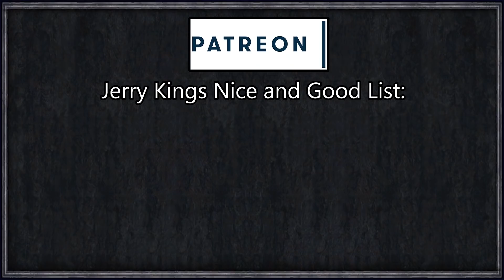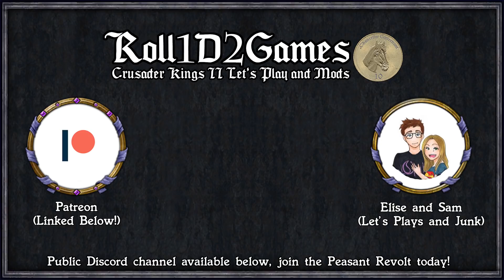Rimworld 1.0: Cult of Igor #24 - CORN KING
Rimworld is a colony survival game where everyone dies all the time, and after 5 years in early access it's now in full release! In this series we're going to found a religious cult, because they have a history of going quite well.

Join Igor Throog in her quest to please the Yellow King and create an advanced race of bionic monstrosities.

Giddy-up! Caravan

Giddy-up! Core

Misc. MapGenerator

Misc. Robots

Misc. Training

=== Links ===